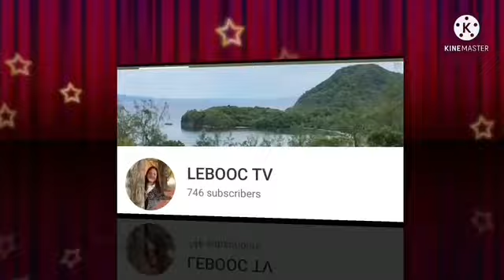Mounting and Orchids Updates